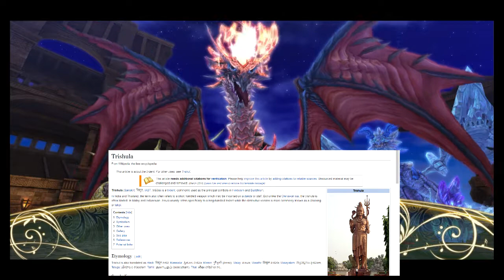Let's RESONANCE: Shining Resonance Refrain (Part 2)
Let's Play Shining Resonance Refrain!

Dragons, Elves, and groups of people uniting against evil, THIS IS TOTALLY A SHINING GAME!!! Biscuit tries to survive the latest addition to his favorite franchise. Will he grow to like this re-released gem? Or will he be washed away in an ocean of Waifus? ONLY TIME WILL TELL!

Part 02: Sit down and Strap in folks, its exposition time.